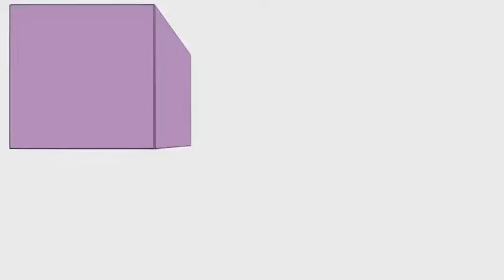Cube Test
Just going through as much of the manual as possible. My first 3D object and it be a cube ^^